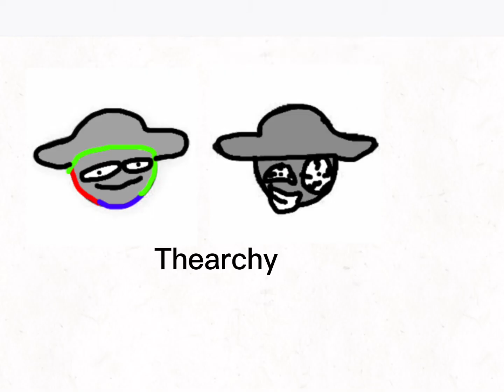Dave and Bambi: Mania edition icon concepts